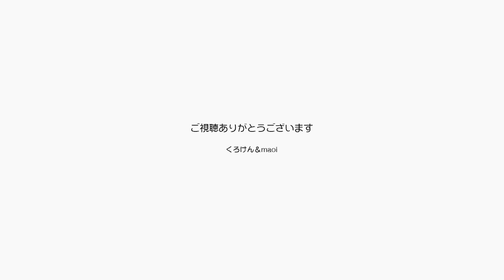かわいいポンちゃんの甘え方に加速がついてきました【Jean & Pont 2118】2020/5/12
ずっと続けてご覧いただいている皆産には変化がお分かりかと思いますが、あまりカメラに写っていなかったポンちゃんが自分からフレームインしてくることが多くなっています。
ジャンくんの表情を撮影していると「私もー」ってやってきてカメラのマイク部分に顎をすりすりするポンちゃんが可愛いです。
鳴き方もだんだん甘えた声になってきています。

2020年ジャン＆ポンカレンダー
2020年キトンシッティングカレンダー（ラブ、シオン、アンズ、チャコ、カオリン）